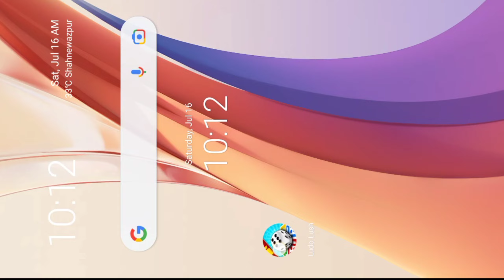online ludo me video call kaise kare | Video call wala ludo kaun sa hai | video call ludo app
Video call wala ludo game | ludo me video call kaise kare | how to video call on ludo | online ludo

From:- Chapra Bihar (India)